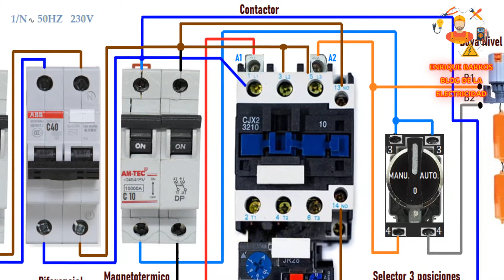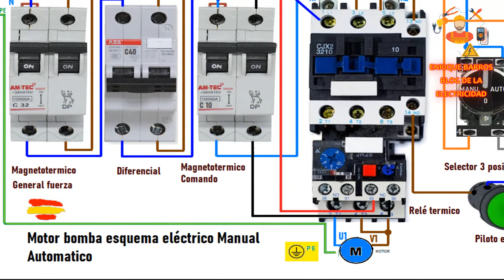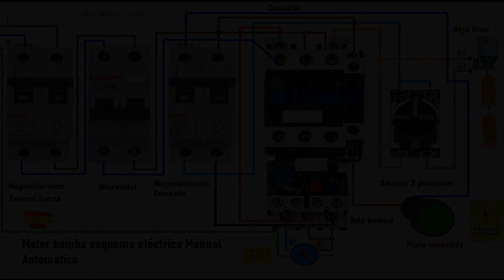Motor bomba esquema eléctrico manual automatico